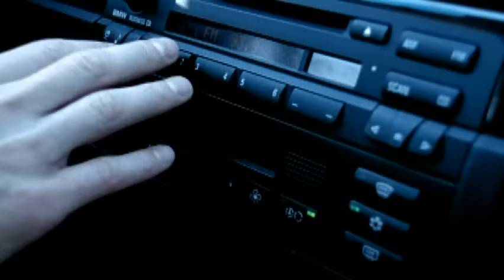Alabama - When It All Goes South (Official Video)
Official video for "When It All Goes South” by Alabama

Ask your voice device to play Alabama!

Lyrics:
It'll creep up on you like a kudzu vine
Even miles above the Mason-Dixon line
'Til one day you're craving hominy grits
And scanning the jukebox for George Jones hits
Drinkin' Jack Black tryin' to kick back
'Til the condo's looking like a shotgun shack
You'll be one of us no matter where you're at
When it all goes south

(You'll be drivin' around on a John Deere tractor)
(Wearing baseball caps but they won't be backwards)
Now it really don't matter what state you're in
One day the south's gonna rise again

There's a Wall Street wonderboy sittin' up north
Throwing darts like a monkey at a stock report
He's got two homes, car loans, in debt
And his third divorce ain't even final yet
Traded his MBA for a SUV
On a backwoods road down in Tennessee
'Cause man Manhattan ain't the place to be

(With the live oak trees and the sweet magnolias)
(Eatin' moon pies, drinking RC colas)
Someday the south's gonna rise again

Vicksburg, Birmingham, Natchez
And Savannah, Panama City
Y'all sure look pretty in the sunshine
Gettin' dixiefried
Get yourself some rebel pride

(Where the fog's as thick as Mississippi mud)
(You'll be singing the blues 'cause it's in your blood)